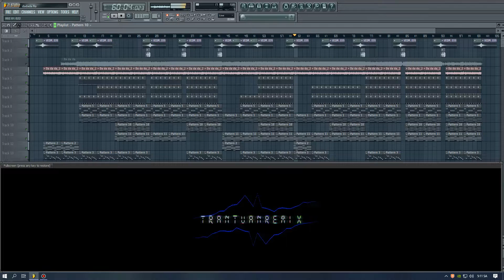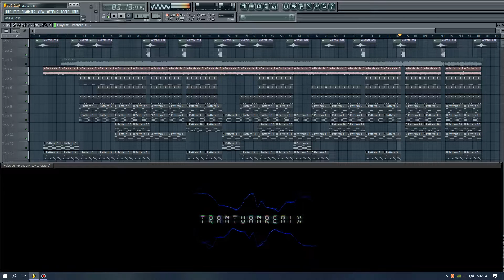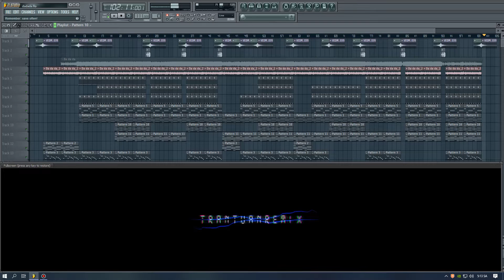Da Da Da (Remix) + instrumental - TrầnTuấnRemix